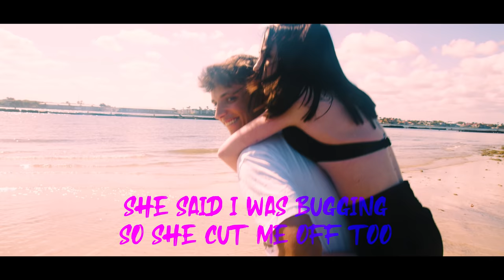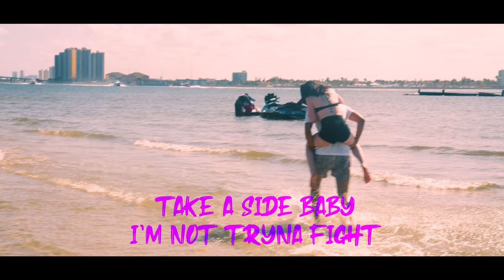Rarin - Love Fix (Official Lyric Video)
[Chorus]
Yeah I called your phone but I only heard some buzzing
Left me all alone baby I just miss this love shit
Didn’t watch your tone yeah you treat me like an option
Heart has turned to stone now I’m walking without caution
Catch a vibe baby, we could feel alright
It’s alright baby, we could run tonight
Take a side baby, I’m not tryna fight
Make things right baby, come and take my side

[Verse]
Precious, I just wanna talk, you angelic
Catching feelings for you baby, you can test this
Blessings, wanna give it all, I’m invested
Let this love between our eyes come, it’s destined
Treated an option, she said I don’t want you
She said I was bugging, so she cut me off too
Think about her often, I can’t set my heart loose
Makes me wanna pop shit, I don’t wanna start dude
I ain’t feeling wanted unless I got stars on me
Only keep my brothers on the 6, they got me
I’m just tryna find a way to win you shawty
Why you acting up, got me sick I’m lonely